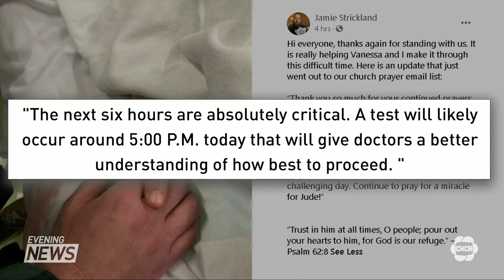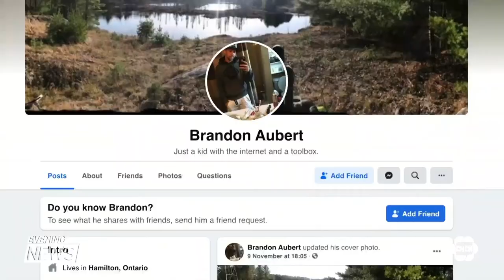Boy struck by pickup truck on Hamilton mountain in critical condition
Hamilton Police say the boy who was struck by a vehicle on the mountain on Tuesday is in critical condition.

The 11-year-old boy was struck by a pickup truck as he crossed the street at Upper Gage and Royalvista Dr. just after 3 p.m.